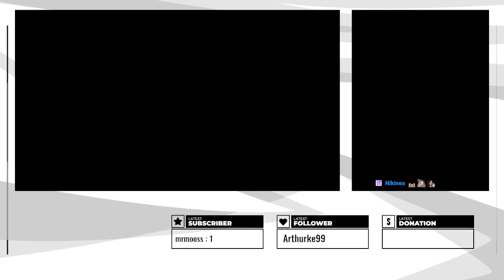Rendőr lett - Vászoly Viktor Élete - G.M.R. - RP #2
Fedezd fel Vászoly Viktor izgalmas életét a Grand Theft Auto V világában ebben a lenyűgöző szerepjáték sorozatban! Viktor nem csak egy átlagos rendőr – ő egy Akademista, aki készen áll arra, hogy bebizonyítsa értékét és igazságot szolgáltasson a város utcáin. Ebben a sorozatban megnézheted az első lépéseitől kezdve a drámai küldetésken át hogyan válik igazi rendőrré. Eközben folyamatosan növeli hírnevét és képességeit.

💥 Nézd meg, ahogy Viktor szembe néz a város legveszélyesebb bűnözőivel!
🚔 Kövesd nyomon fejlődését az Akademista rangtól a ranglétrán való felkapaszkodásig!
🌆 Merülj el a GMR lenyűgöző és részletes világában, ahol minden sarokban új kaland vár!

GMR szlogen:
"Ha RP, akkor GMR!"

További tartalmak:
Rendőr lett az Endre esze mint a Penge -- Watch live